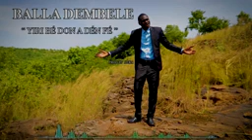Balla Dembélé - Yiri bi don a den fè